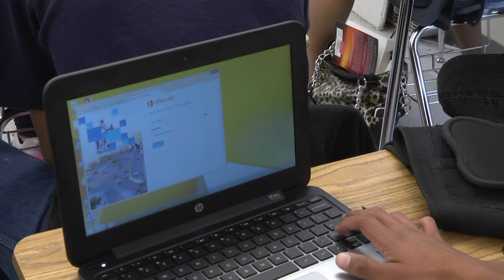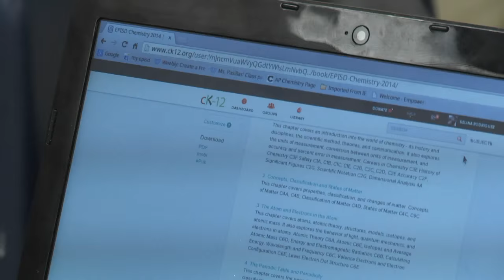PowerUP Conference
EPISD held its first PowerUP Conference at Chapin High School. Many attended and learned new ways to use technology in their classrooms.